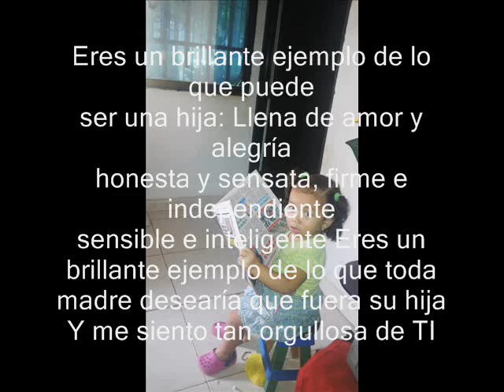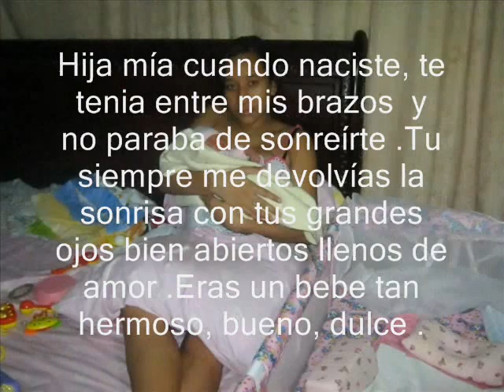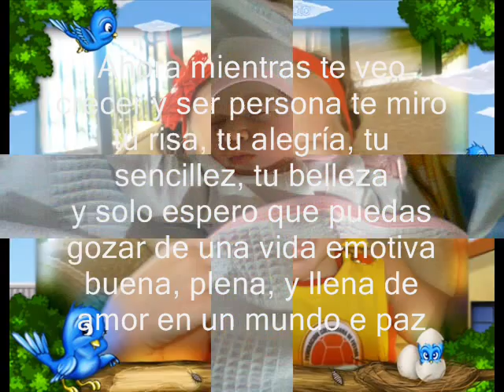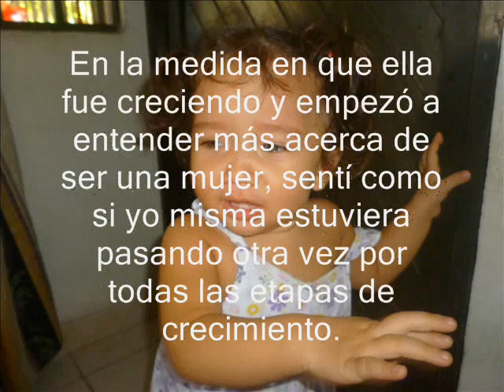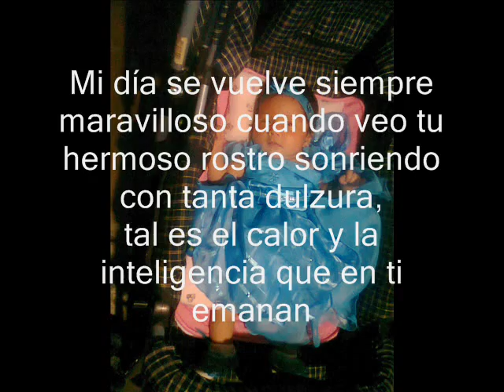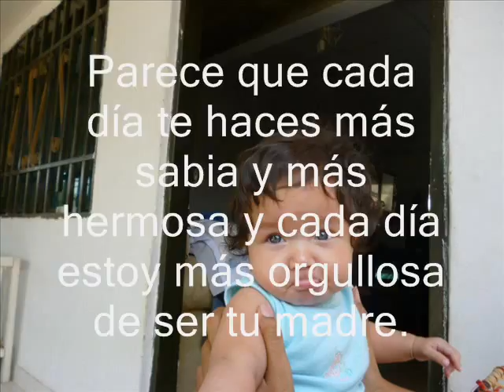heidy carolina acevedo tapias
cancion de fondo del cacique de la junta